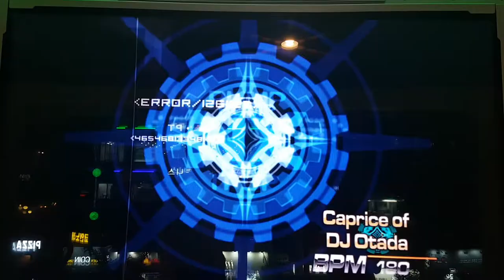카프리스 오브 디제이 오타다 S19 변속 주의 Caprice of DJ Otada First Try | Pump It Up Prime 2 Remix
처음 해 본 건데... NXA 때 나온 곡인데 이렇게 변속이 오질 수가 있나요. ㄷㄷ